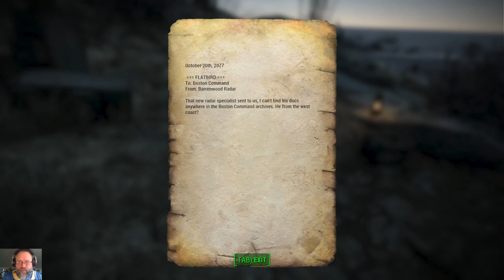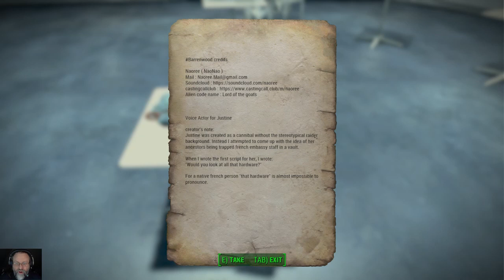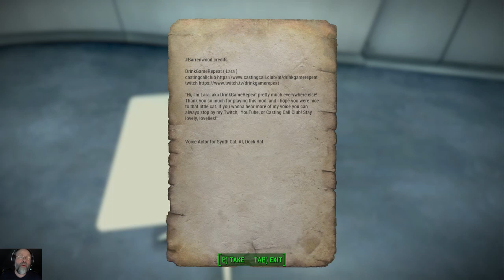Fallout 4, Barrenwood ep.6, Tying up the loose ends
Finding those missing tidbits, tying up loose ends and bringing it all back in together.  I hope you have enjoyed the journey.